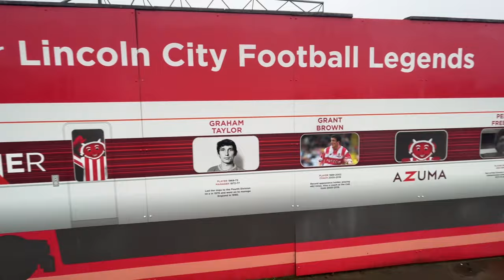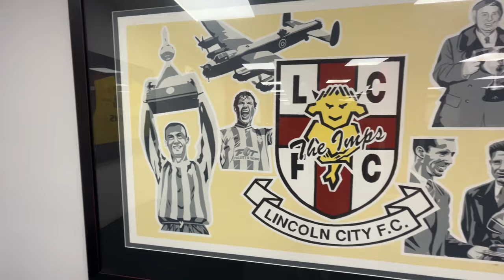MAGIC OF THE FA CUP!!! Lincoln City 1-2 Morecambe • 1st FA Cup • Match Day Vlog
1st FA Cup action sees Lincoln City dumped out by Morecambe who march onto the 2nd round. The magic of the cup

My first visit to the LNER stadium in Lincoln today

Download the fan hub app

I've just got a golden ticket for the invite-only FanHub app! Use it to skip the waitlist before it's too late: aro-ew8